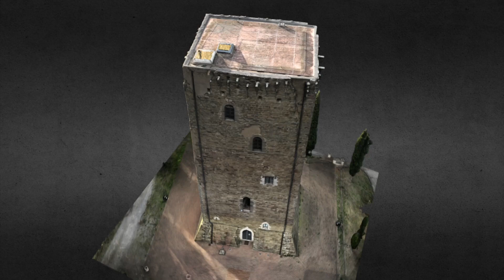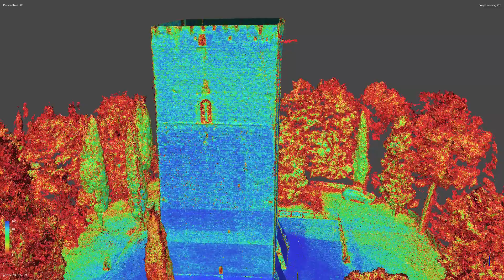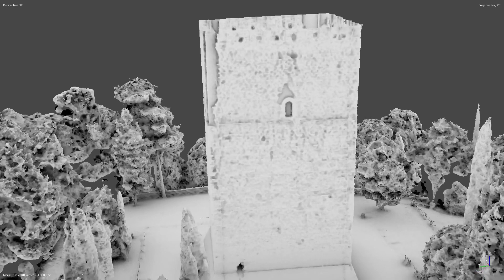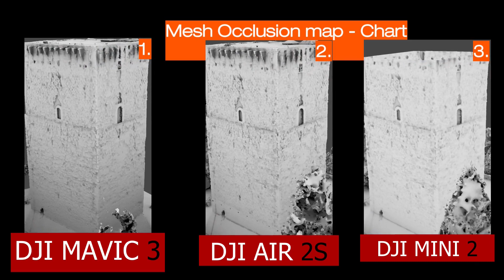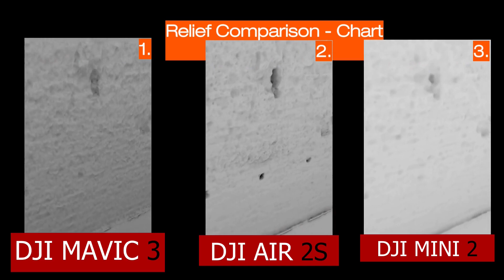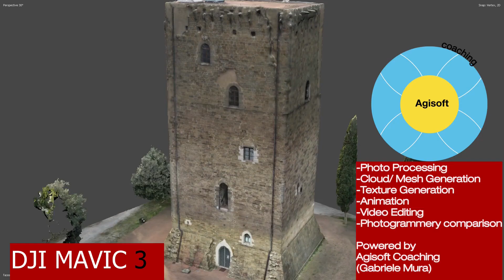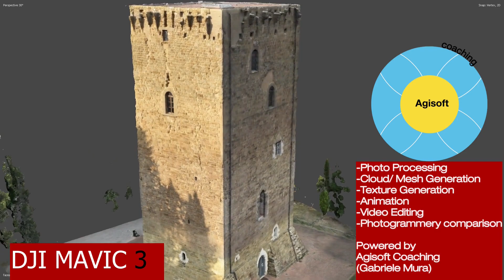Dji Mavic3 vs Air2s vs mini2 - Voto il migliore drone Consumer con Metashape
In questa comparazione che ho fatto in collaborazione con Nicola di Enontheroad vorrei mostrarti un confronto fotogrammetrico tra i droni dji Mini2, Dji Air2S e Dji mavic3 . Analizzando diverse cose arriverò ad eleggere il migliore drone consumer Dji dei tre mettendo il risultato della fotogrammetria a confronto. GRAZIE NICOLA CORTELLUCCI DI ENONTHEROAD PER IL RILIEVO FOTOGRAFICO

Valutiamo se anche per la fotogrammetria il prezzo del drone corrisponde ad un risultato migliore.

Nicola ha scattato per il rilievo:
- 200 foto con il DJI MINI 2
- 150 foto con il DJI AIR 2S
- 100 foto con il DJI MAVIC 3

Il nostro obiettivo era capire insieme a voi se seppur con meno foto, la qualità di un drone con un sensore più grande, riesce ad emergere e sovrastare un drone di categoria inferiore. Il tutto poi elaborato da me all'interno di agisoft metashape .

Clicca qui per vedere l'animazione del modello 3D in real-time su